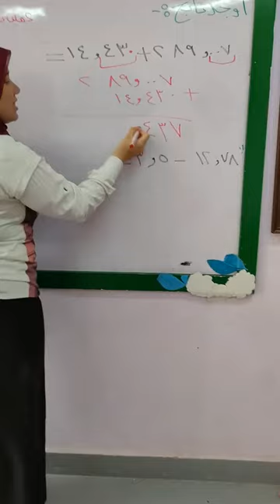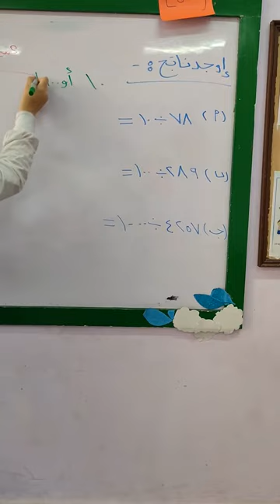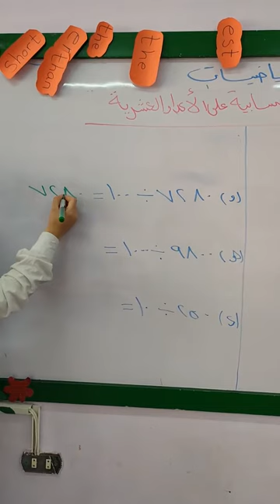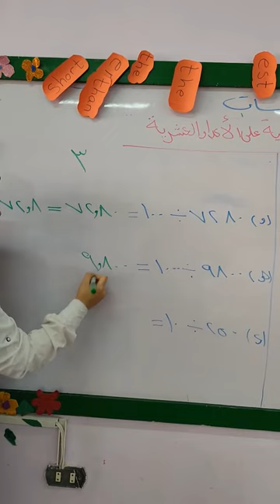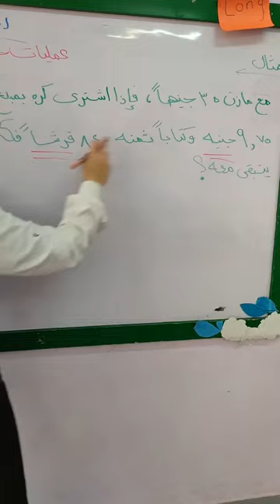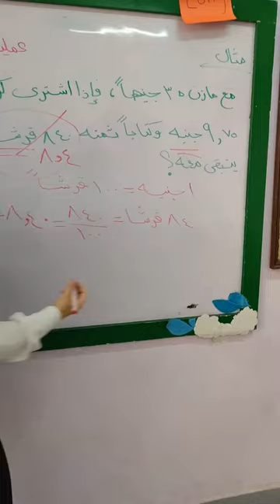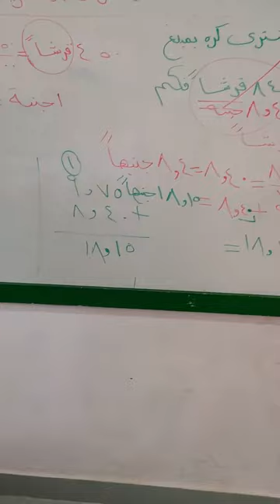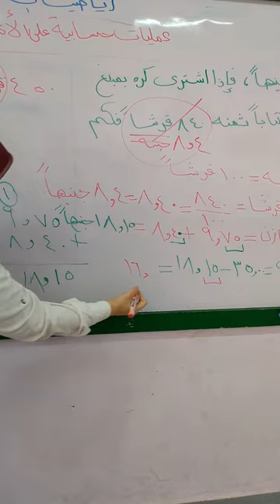عمليات حسابيه علي الاعداد العشريه2